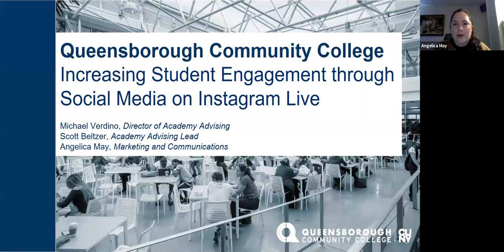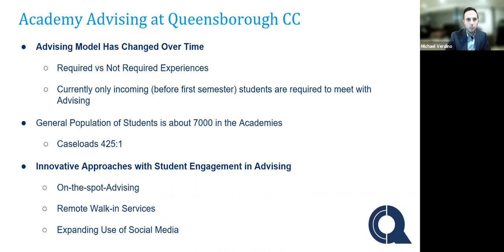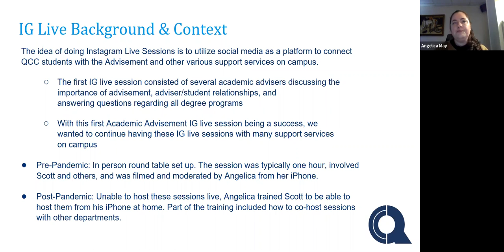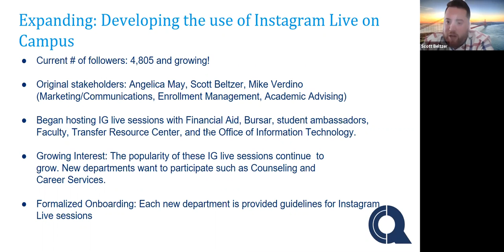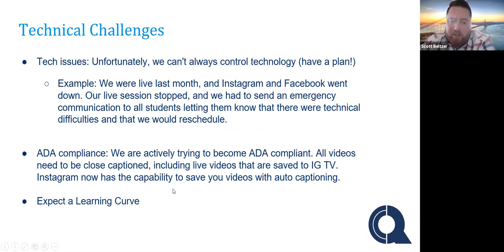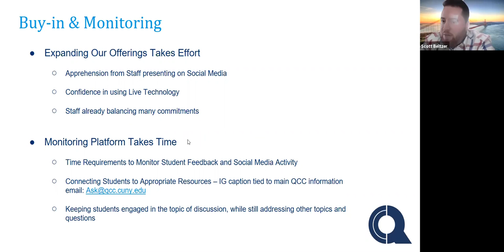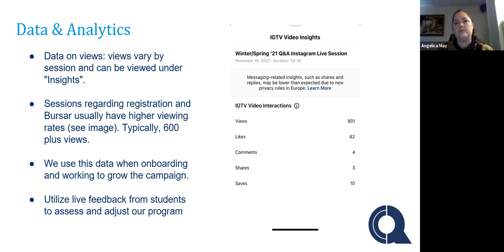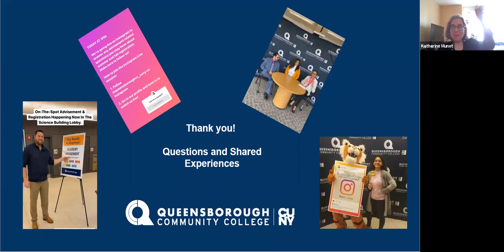CUNY Advising Summit 2021: Increasing Student Engagement through Social Media